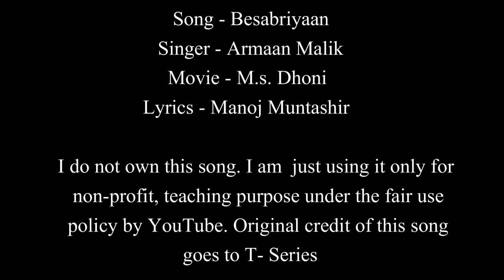Besabriyaan | M.s. Dhoni | Easy Guitar Chords Lesson+Cover, Strumming Pattern, Progressions...